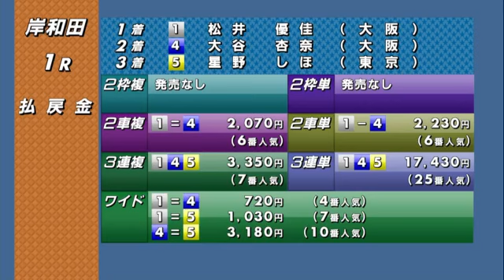【岸和田競輪場】令和６年５月27日 1R 楽天ポイント使えるＫドリ杯 FⅡ ２日目【ブッキースタジアム岸和田】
ガオガオガオ〜！！
（YouTubeに岸和田競輪レースダイジェストをアップしました。）